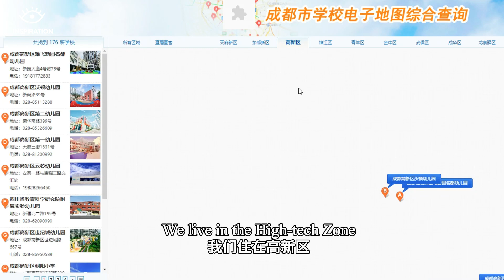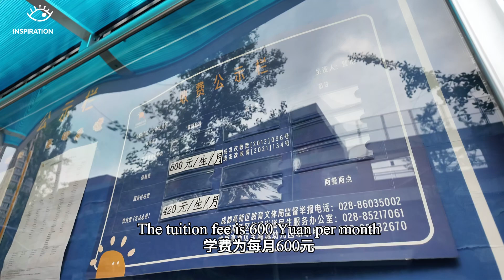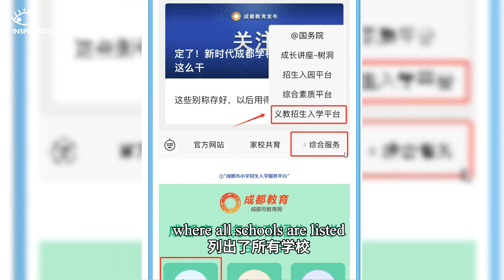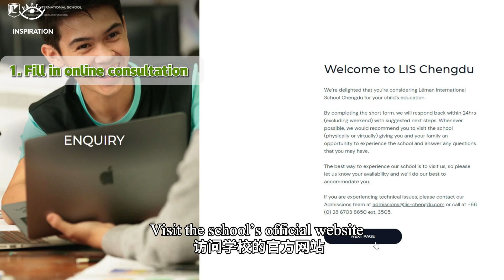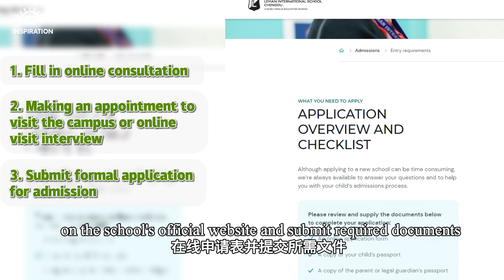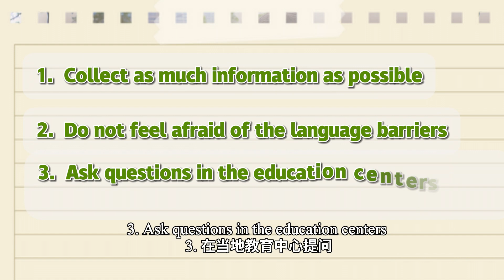How to Choose the Ideal School for Your Kids in China?